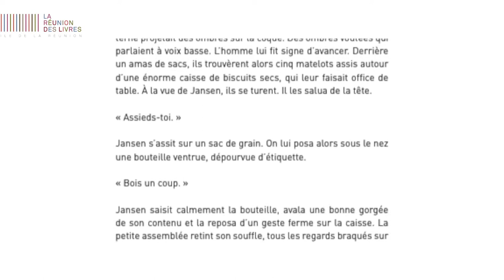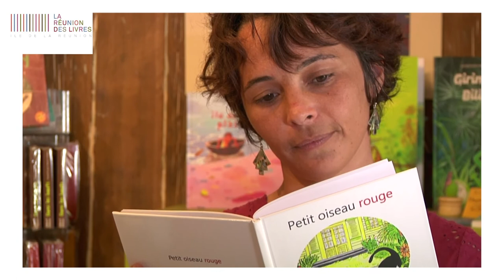Lalou, autrice de romans jeunesse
Lalou, autrice de romans jeunesse parle du parcours de son roman Pieds de bois et de la richesse de la  littérature jeunesse réunionnaise.

"Pieds de bois"
LALOU. Zébulo Éditions. Roman jeunesse. 2020. Prix Danielle Grondein 2020 – Lus et recommandés (Salon du livre et de la presse jeunesse de Montreuil 2019)